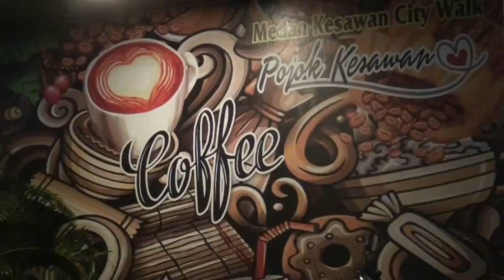Kasad kunjungi Kodam satu bukit barisan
Medan, Sumatera Utara - Kepala Staf TNI Angkatan Darat Jenderal TNI Dudung Abdurachman melakukan kunjungan kerja ke Kodam I/Bukit barisan, Medan, Sumatera Utara, Senin (03/01/2022) minggu lalu. Dalam Kunjungan kerjanya, Kasad memberi arahan secara langsung kepada para prajurit TNI AD di Kodam I/Bukit barisan.